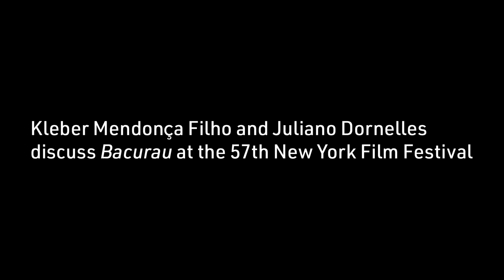Kleber Mendonça Filho and Juliano Dornelles on Bacurau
The directors of Bacurau discuss the influences on their rollicking thriller and the power of community. Kleber Mendonça Filho and Juliano Dornelles's Bacurau opens on March 6 at Film at Lincoln Center with opening week Q&As, followed by Mapping Bacurau, a series of hand-picked influences.

A vibrant, richly diverse backcountry Brazilian town finds its sun-dappled day-to-day disturbed when its inhabitants become the targets of a group of armed mercenaries. The perpetrators of this class warfare, however, may have met their match in the fed-up, resourceful denizens of little Bacurau. Those who remember Kleber Mendonça Filho’s wonderful NYFF54 crowd-pleaser Aquarius starring Sônia Braga—who appears here in a memorable supporting role—might be surprised by the new terrain and occasional ultraviolence of his latest, codirected with his longtime production designer Juliano Dornelles. Yet this wild shape-shifter shares with that film the exhilaration of witnessing society’s forgotten and marginalized standing up for themselves by any means necessary. With references to the fearless genre works of John Carpenter, George Miller, and Sergio Leone, Bacurau, winner of the Jury Prize at the Cannes Film Festival, is a vividly angry power-to-the-people fable like no other. A Kino Lorber release. An NYFF57 selection.